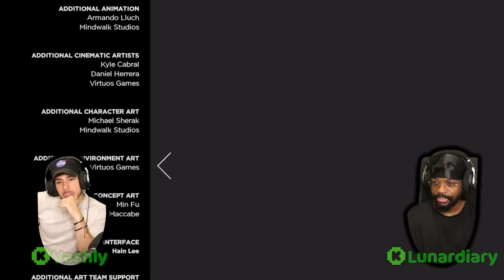The Walking Dead S3 Episode 1 "TIES THAT BIND - PART ONE" | INTRODUCED TO A NEW GROUP 😱